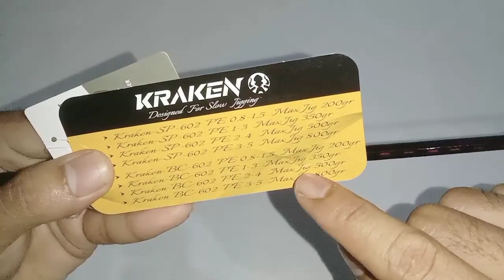Joran Daido Kraken PE 1-3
Joran terbaru launching joran daido kraken 2023 khusus slow jigging, daido Kraken, yakin ini lebih baik daripada Green Hell... silahkan simak review nya.. salam strike..